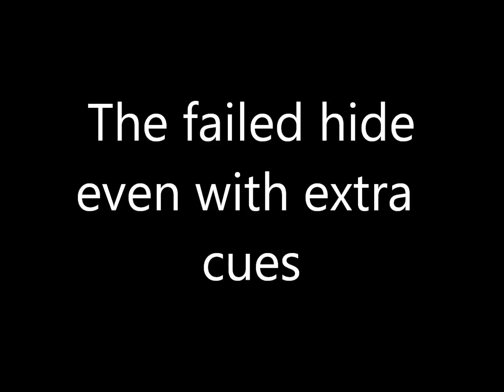Splash hide 2 and 3 down a big hill 31st March 2016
Splash hide 2 and 3 down  a big hill 31st March 2016,  Splash very rarely fails a hide,  but for one of these I had to give a 2nd cue,  still no joy,  so I had to stop filming and go and assist.  In between me laying the track and sending Splash to search a male lab had a good play in the area interestingly.   Something to proof for,